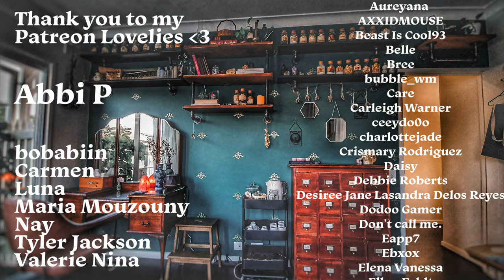Unboxing the COOLEST Light Stick! - Dreamcatcher Mong Mong I - Movie HMUA Reacts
The Dreamcatcher Lightstick is just so cool. I'm so happy that it's my first lightstick and the packaging and everything about it is so well thought out!

I would love it if you join our little internet family by subscribing, hitting the like button and turning notifications on so you know when a new upload is up! xx

// SHOP
☽ Crystals and Vintage Dress Patterns You can check out my Etsy

STALK ME HERE:
                           - tracy4jester